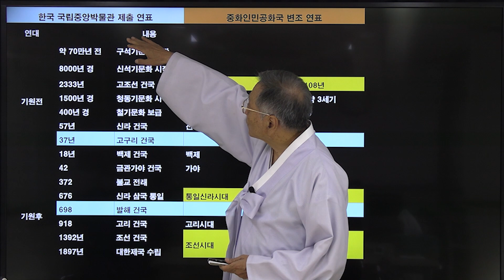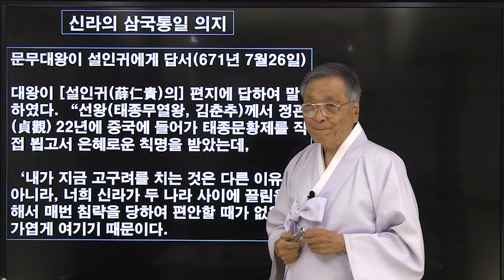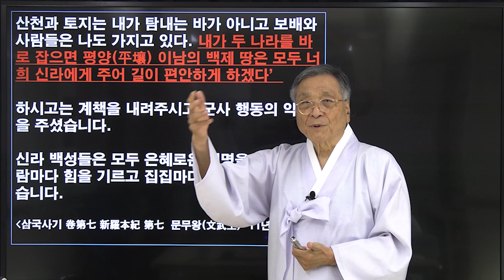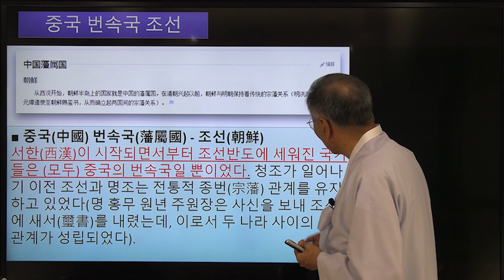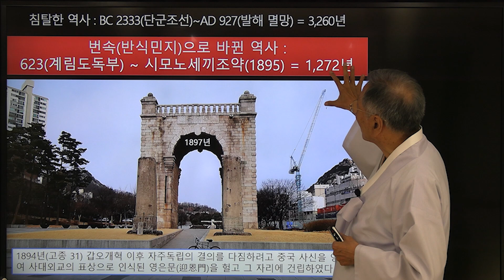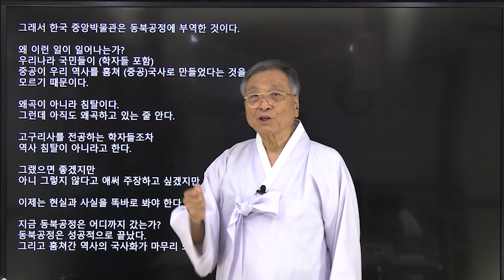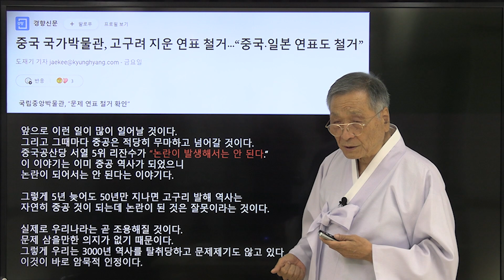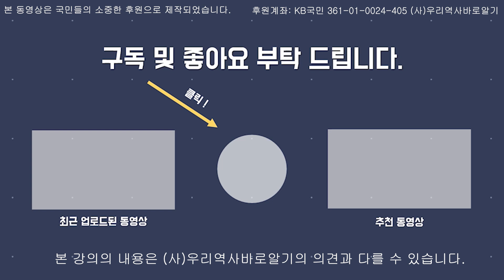서길수 교수의 동북공정 강좌 9부 | 우리 언론은 중공관련 역사문제에 왜 당당하지 못한가?